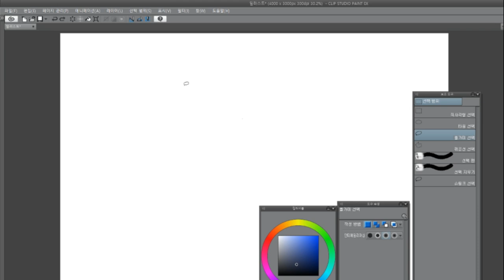클립스튜디오 선택영역 표시 on/off 기능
설정한 단축키를 반복해서 눌러보면 표시/비표시를 번갈아 볼 수 있습니다.
물론 선택영역 해제는 컨트롤+D